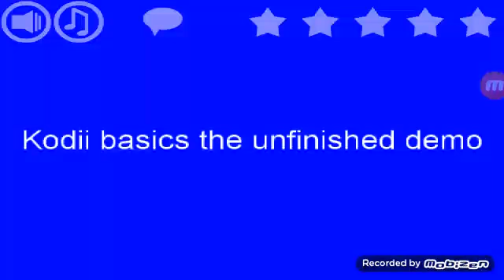New update!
Kodii basics
Added Principal